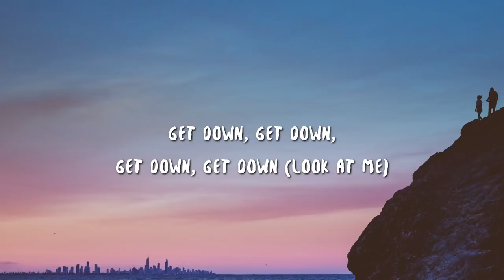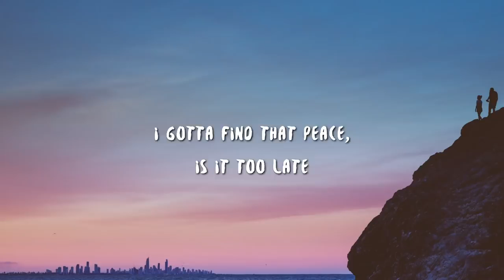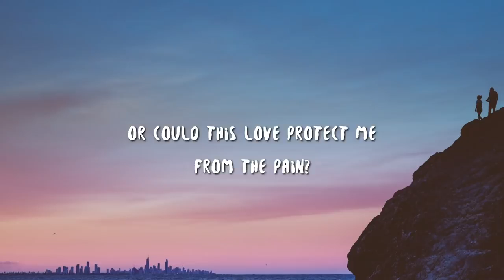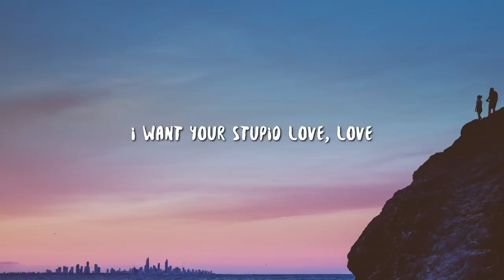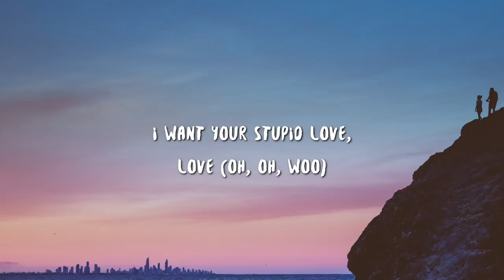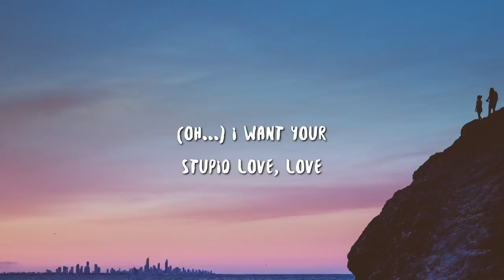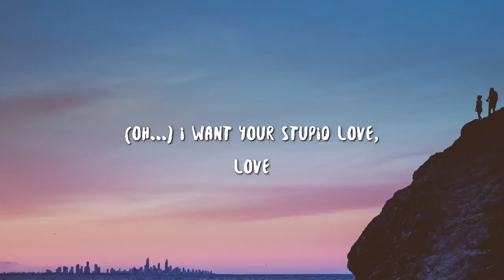Lady Gaga Stupid Love Lyrics v720P